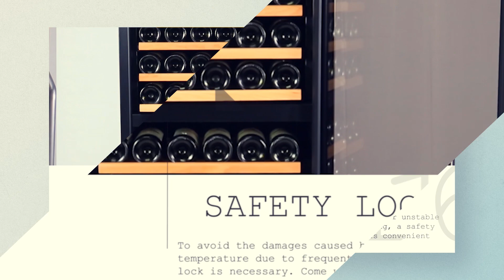Lanbo Wide Dual Zone Compressor Wine Refrigerator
MUST HAVE: This wine refrigerator is a must-have for the avid wine collector. It is perfect for storing both red and white wines at their optimum temperatures